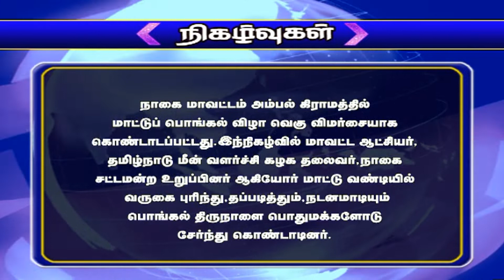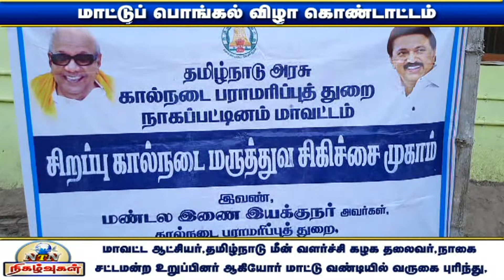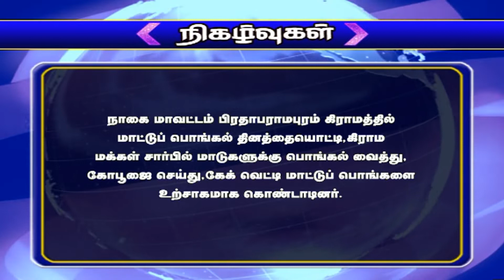NTN நிகழ்வுகள் 17-01-2022